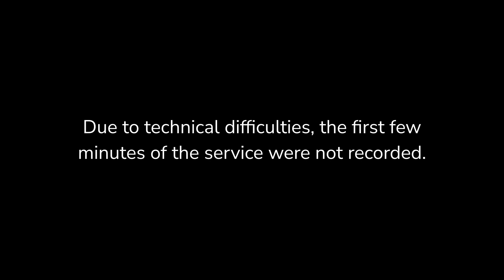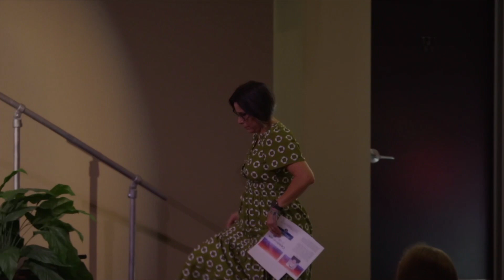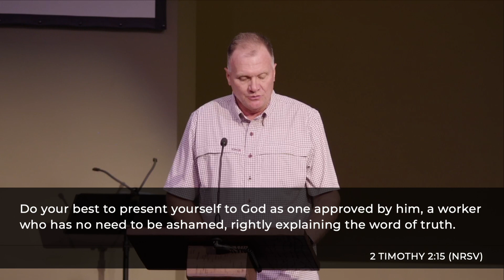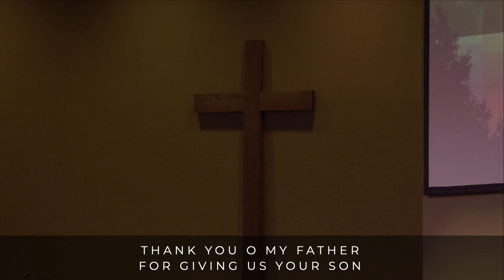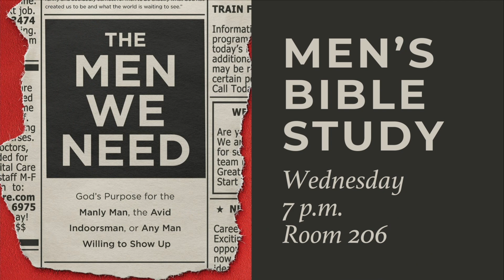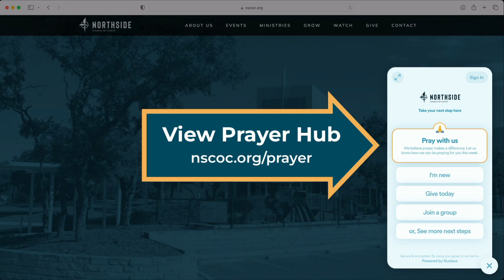A Service of Celebration and Calling for Ryan Porche | Sunday Morning Worship | June 9, 2024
Watch our service from June 9 as our new Executive Minister Ryan Porche and his family joins us in our time of worship. The elders issue a charge for his ministry among us and call him to this important work. In this special time of blessing, we offer Ryan and his family our commitment to support and encourage them as they join us in this ministry.